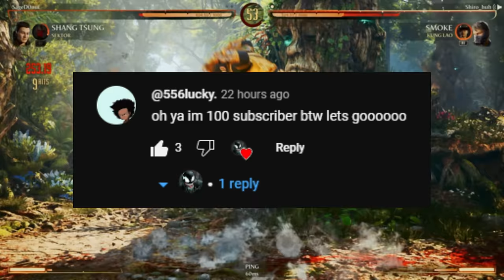The #1 SHANG TSUNG is INSANE and will BLOW YOUR MIND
its just for the title, I am indeed not #1 shang for sure

0:00 - intro
0:25 - Motaro kameo
2:53 - cancer match
5:53 - Goro Kameo
10:31 - really nice dude/Sektor kameo
12:42 - sektor kameo
13:50 - Sub Kameo
16:00 - Kano Kameo